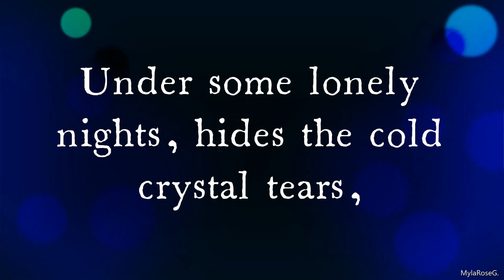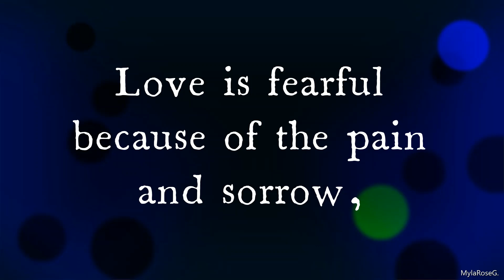Love Full of Fears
Poem Written by MylaRoseG.